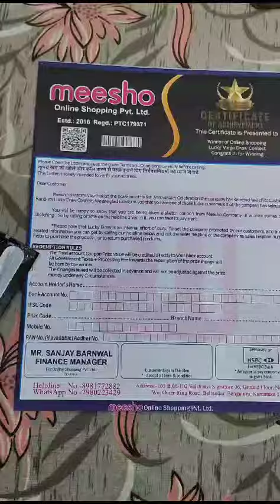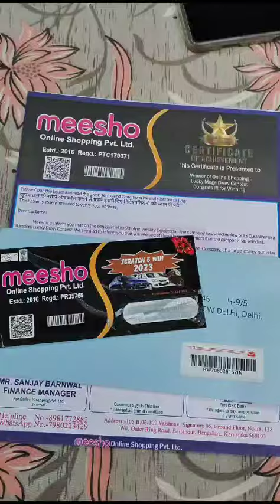## हो जाओ सावधान कुछ ऐसा भी हो सकता है###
# सावधान##
## new scam##
## हो जाओ सावधान##